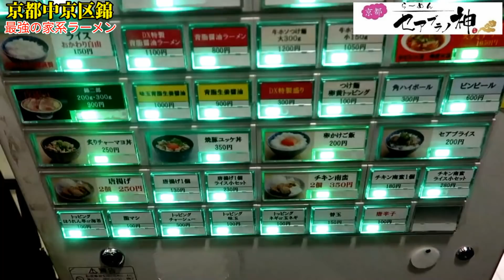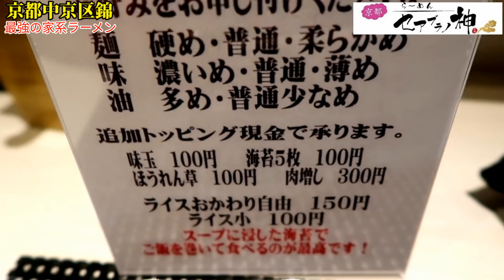人気ラーメン店が作る『最強家系ラーメン』誕生！特製全部入り･ライス(おかわり無料)【京都有名ラーメン店 × 吉祥寺武蔵家コラボ】『飯テロ』Kyoto Ramen【錦セアブラノ神】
【本日のお店】